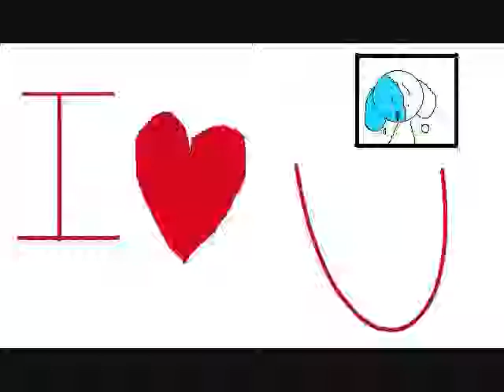pikas v day 2